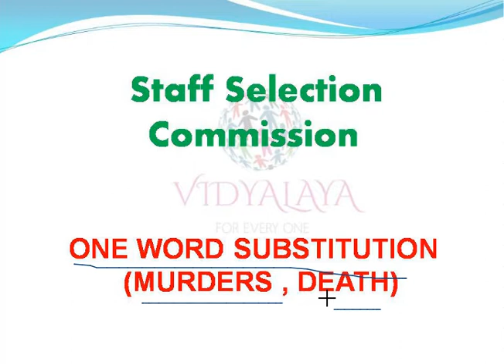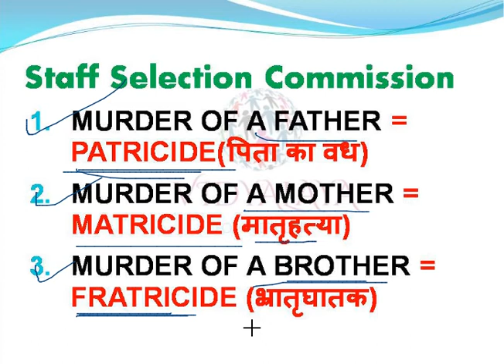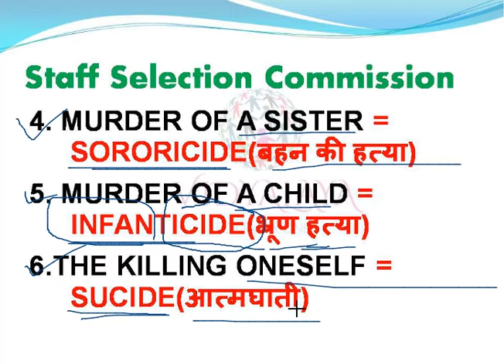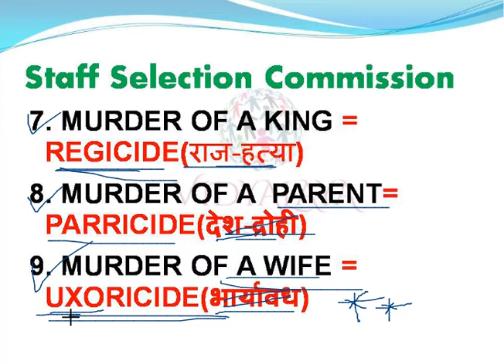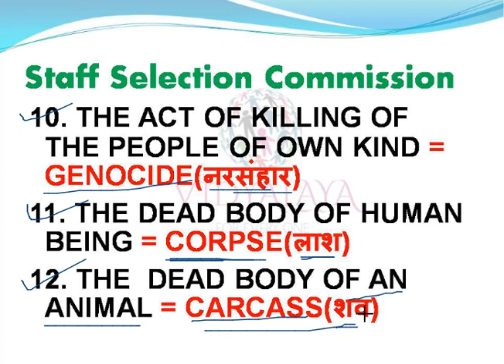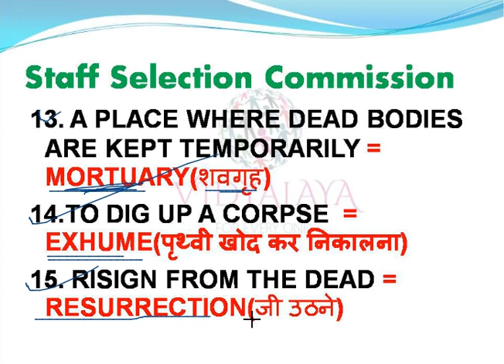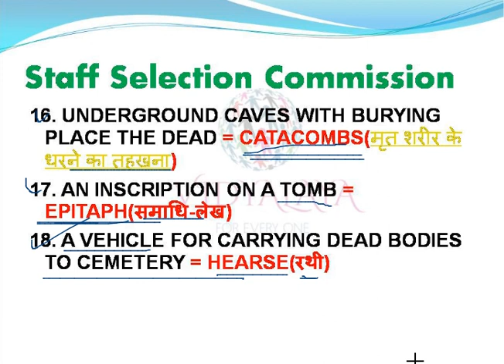ONE WORD SUBSTITUTION MURDERS DEATH IN HINDI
ONE WORD SUBSTITUTION MURDERS DEATH IN HINDI VERY IMPORTANT FOR SSC CGL SSC MTS SSC CHSL SSC CPO